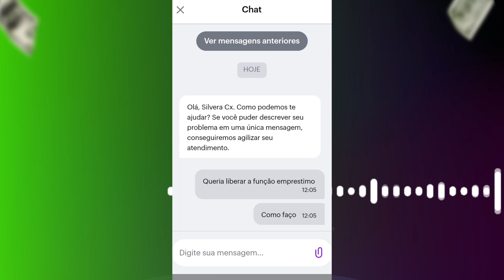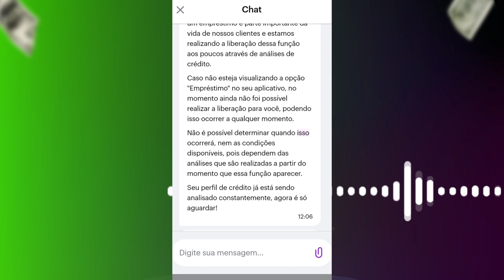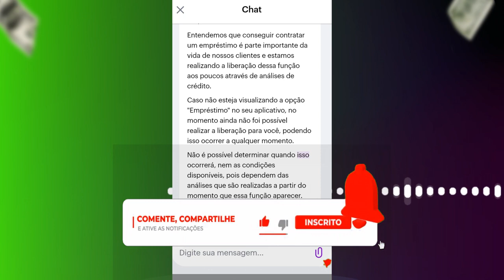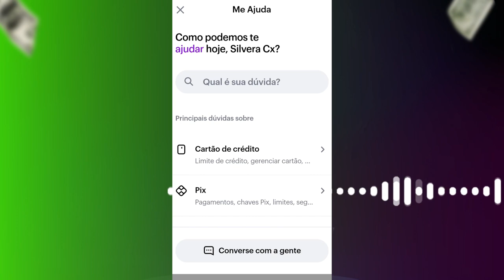🔴Empréstimo Pessoal Nubank 2023, como conseguir sem erros (parte 01)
EMPRÉSTIMO NUBANK EM 2023. COMO CONSEGUIR COM ALGUNS PASO A PASSO, ESSE É O VIDEO PARTE 01.

✅pagseguro.info/bkchqmth